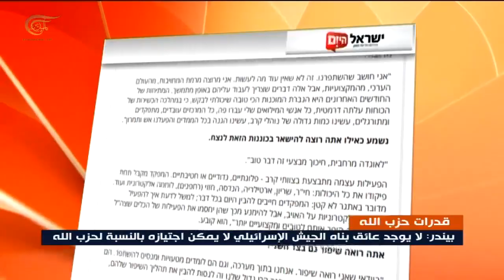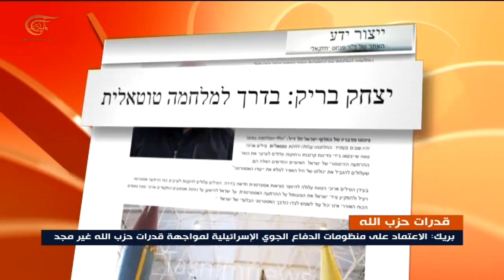قائد فرقة الجليل: لا يوجد عائق بناه الجيش الإسرائيلي لا يمكن اجتيازه بالنسبة لحزب الله